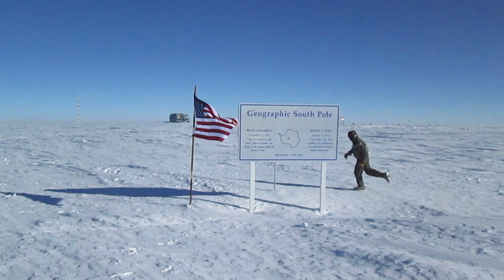Me running around the world, "laterally."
How many of YOU have been to Antarctica?